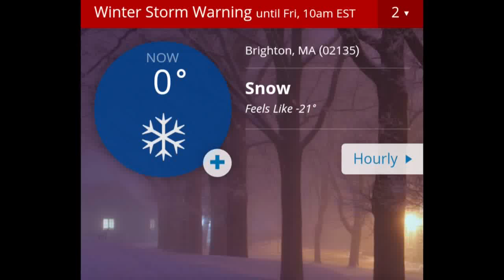November Project (Boston), "Shoveling Summit Ave"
Friday, at 6:30AM we gather on top of Summit Ave in Brookline, MA to run hill repeats, hug strangers, build community, and race our asses off. This is one of three locations that we train hundreds of members of November Project for FREE each week.

Rain, hail, snow, or even tons of snow, we'll be there. What's the catch? Well, a few times a year we ask our tribe of positive athletes to help out those around them. Sometimes this comes in the form of homework assignments that must be completed by the following workout. Other times, like today, we change our workout to something very odd in order to give back. With partners sharing shovels, switching from sprinting to clearing snow, we were able to clear both sides of Summit Ave from Beacon Street  (bottom) to to Corey Park (the top), while getting our workout in.

Are we bragging here? Maybe. But only because we're so fucking proud of the people of November Project Boston who sprung out of bed to tackle this workout with a smile on their covered, goggled faces.

We love Brookline. We love Boston. The tribe is strong.

Also...